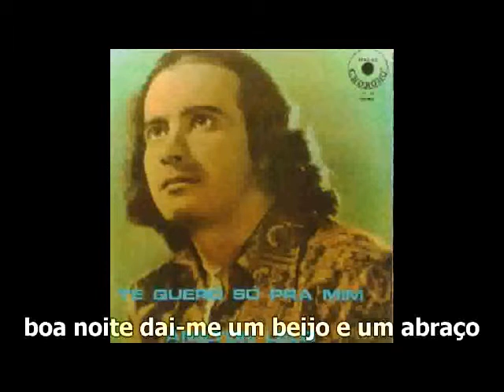BOA NOITE AMOR DA MINHA VIDA (VIDEOKÊ)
BOA NOITE AMOR DA MINHA VIDA
AMILTON LELO